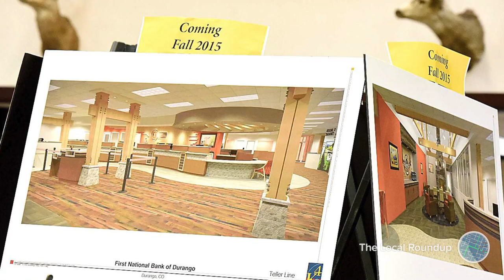Tomac Racing into the Season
Racing takes center stage with Iron Horse Bicycle Classic and Eli Tomac taking the podium twice in motocross racing.